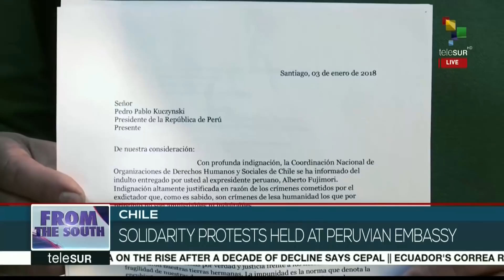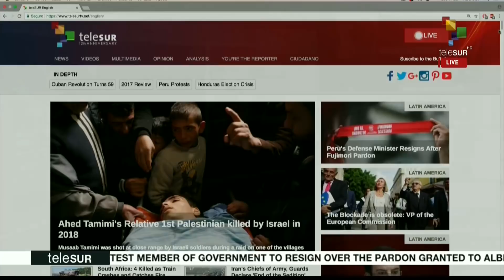FtS 01-04: U.S Trump's lawyers trying to prevent Bannon´s book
On this morning's From The South, we take you to Peru where government resignations and massive protests continue as fallout from the pardon of ex-dictator Fujimori continues, we take you to Argentina where state workers are on a 24-hour general strike against labor reforms pushed through by right-wing President Macri, and in the U.S Trump's lawyers are trying to prevent the publication of right-wing previous Trump advisor Steven Bannon's tell-all book about the Trump White House. This and more headlines now.